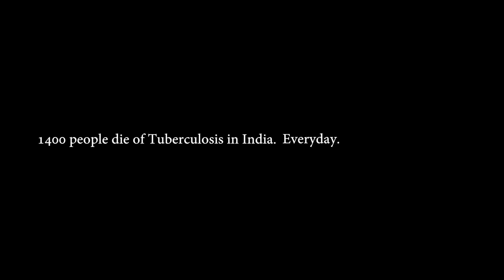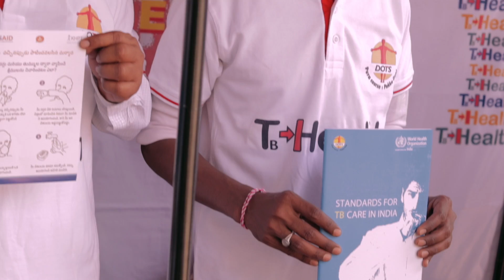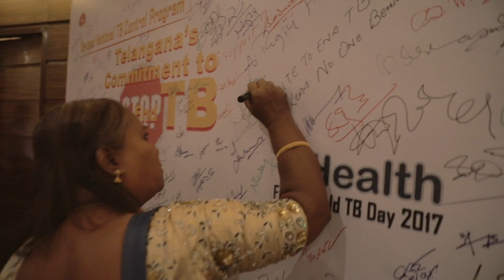World TB Day 2017 - Telangana Unites to Eliminate TB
The film covers the celebration of World TB Day in Hyderabad in the community, and at the official event attended by the US Consul General  (Hyd)